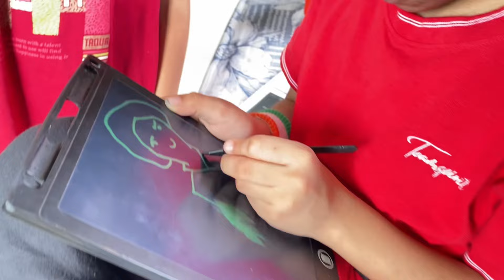Dawat may gai itny din baad shafiya appi k ghar|￼ Bachche Logon Ne enjoy kiya￼🥰|Reza family vlog